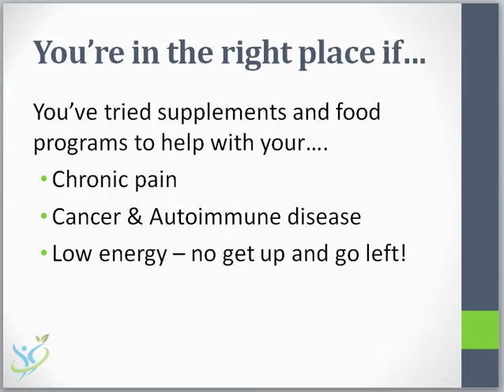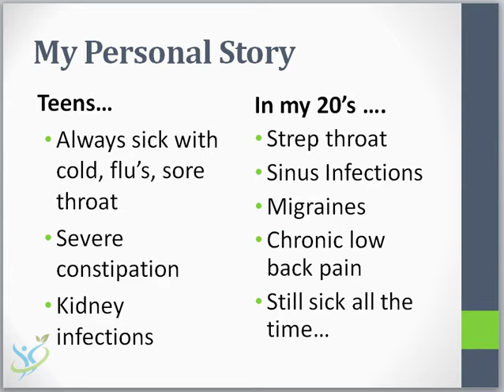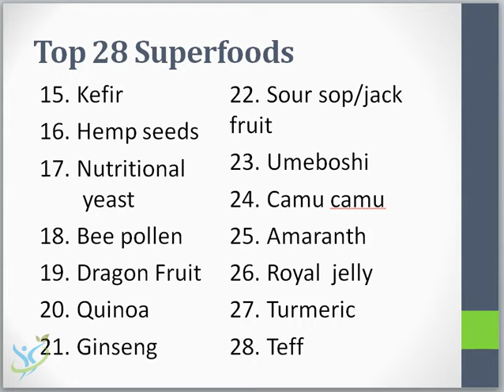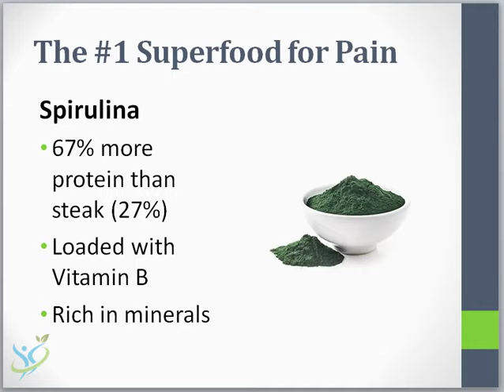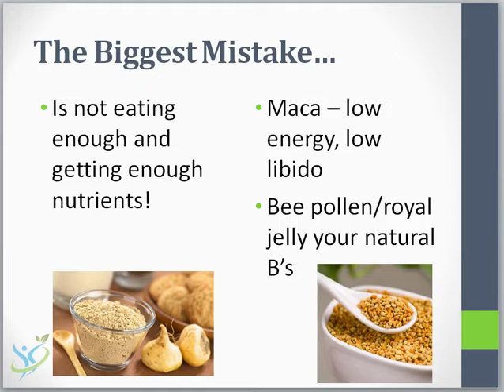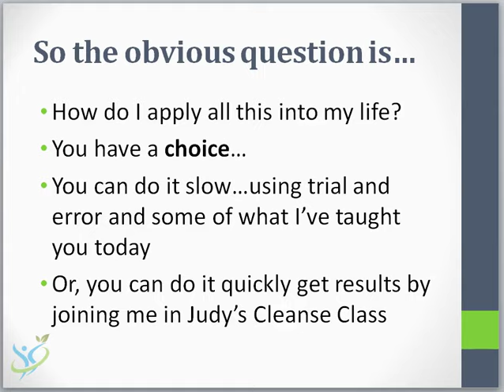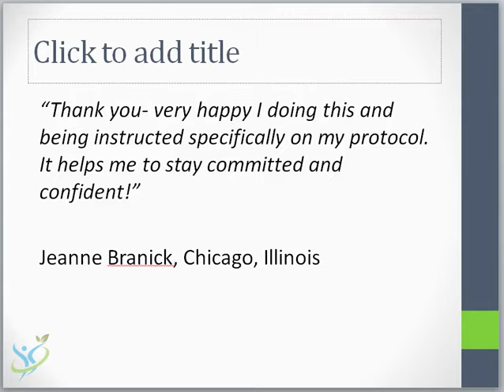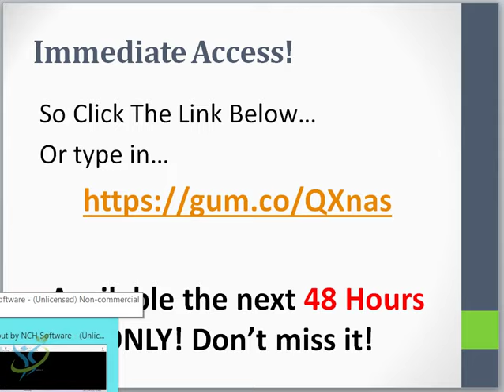Top 28 Superfoods To Speed Up Your Healing